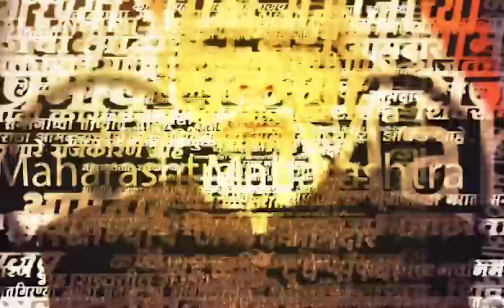Pravin Darekar News : 'Uddhav Thackeray यांनी स्वतः आरशात पाहव', दरेकर यांची टीका